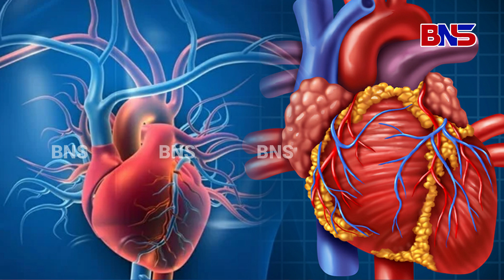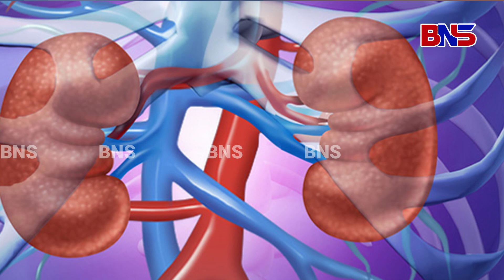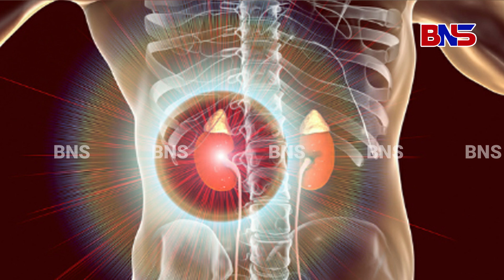କରନ୍ତୁ ଏହି ଘରୋଇ ଉପଚାର, ଫୁସଫସ୍ ହାର୍ଟ ଓ କିଡନିରେ ଥିବା ପୁରୁଣା ରୋଗ ହୋଇଯିବ ଗାଏବ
heart touching, heart fail, kideny, What is a heart attack , Risk Factors, Atherosclerosis, Formation of a blood clot,